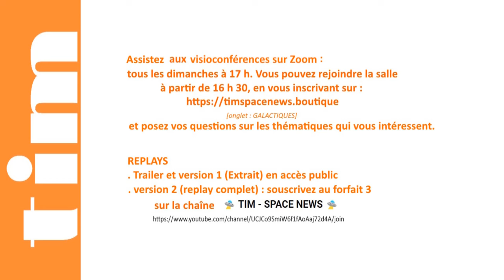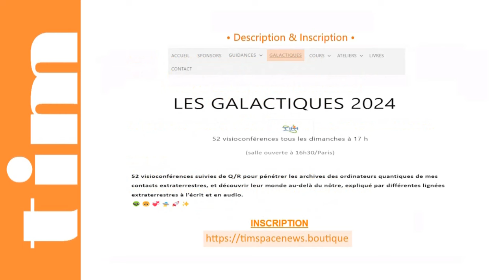2 TIM 2024-147 👽 SPACE NEWS 👽 ● GALACTIQUES n°7 ● MARS Les 3 Bases Souterraines © REPLAY COMPLET